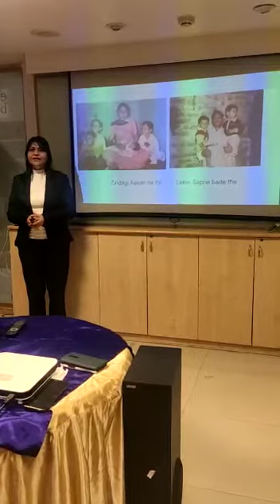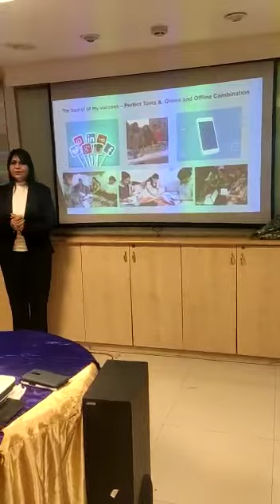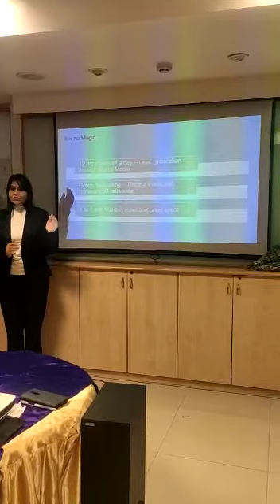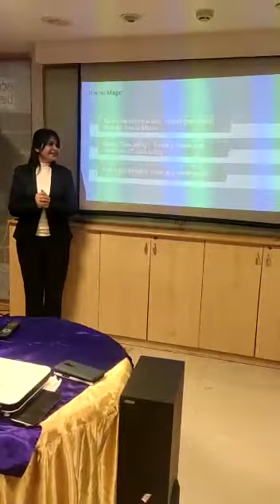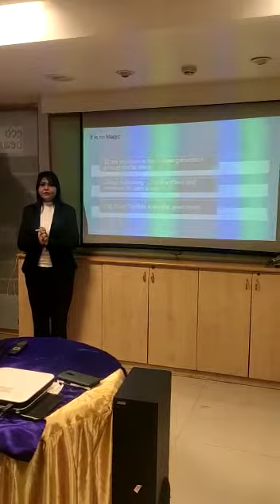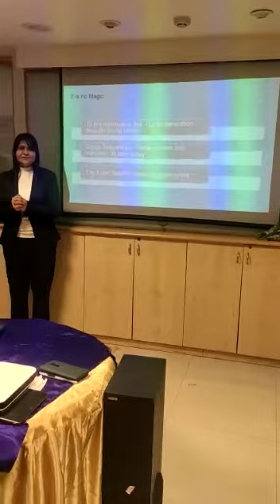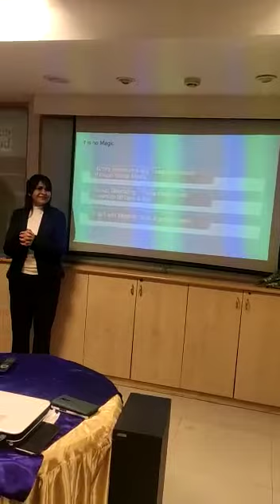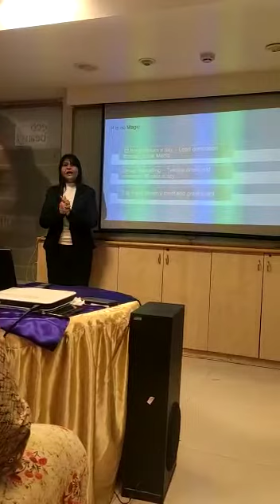My testimony Indore branch 8587911332